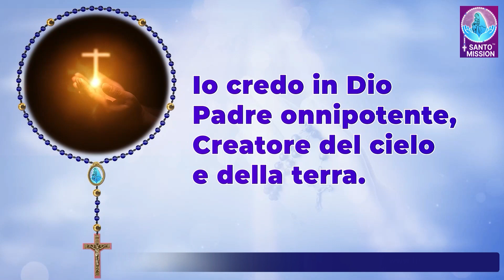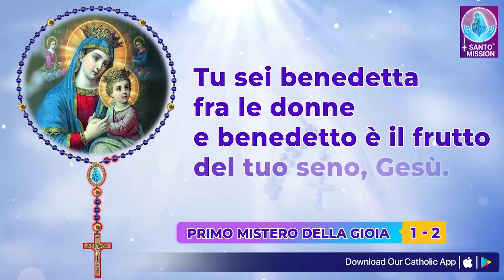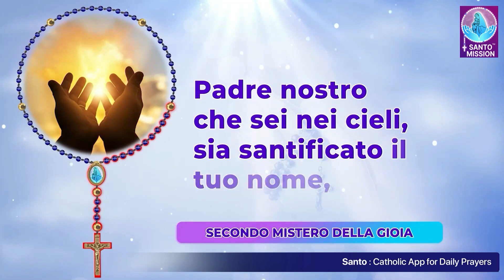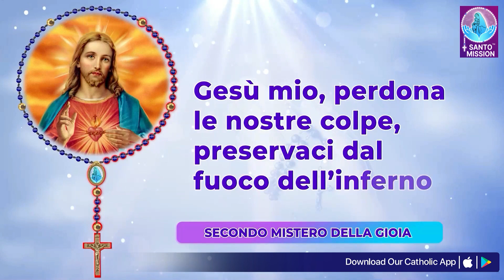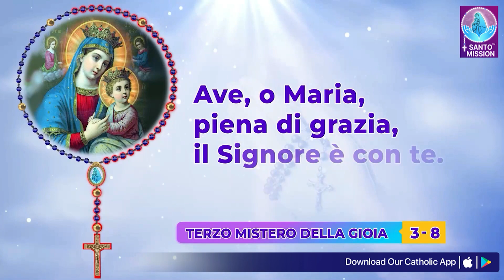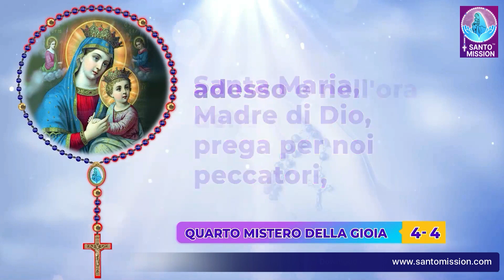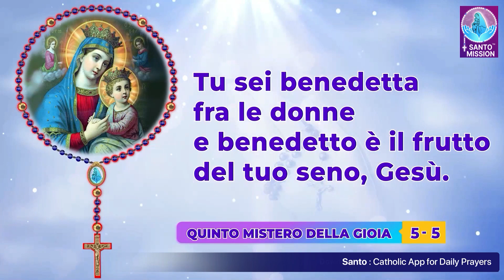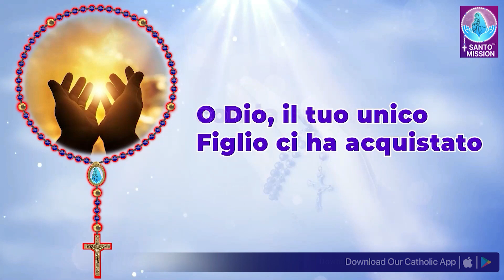Santo Rosario 🙏🏻 Lunedì 🙏🏻August 19, 2024🙏🏻 Misteri Gaudiosi del Santo Rosario 🙏🏻 Italian Rosary